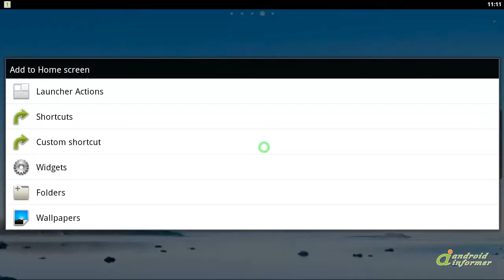Panda Chub Live Wallpaper Free video demo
A curious panda on your home screen! He'll follow your touch and look about when idle. Panda Chub Live Wallpaper Free2 is developed by Jason Allen. Read the full review of Panda Chub Live Wallpaper Free